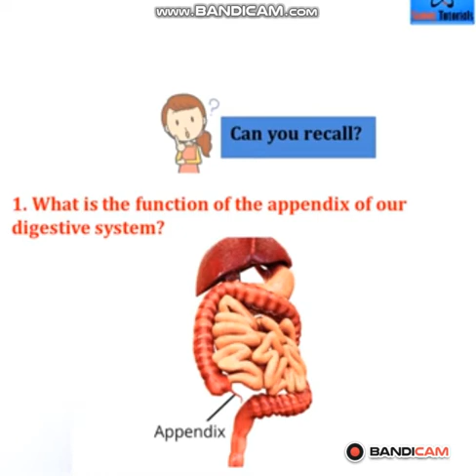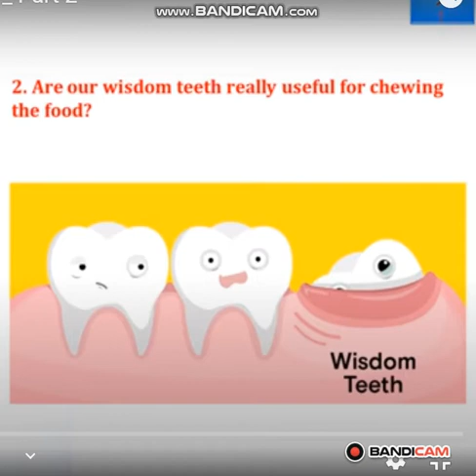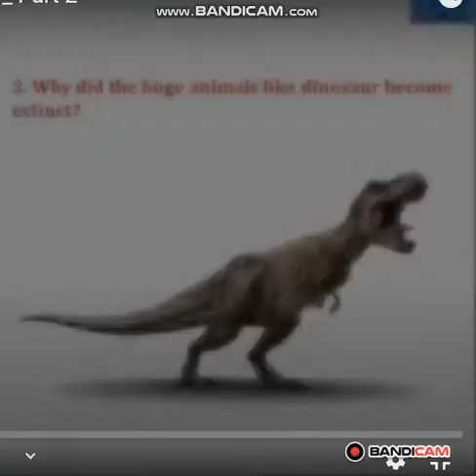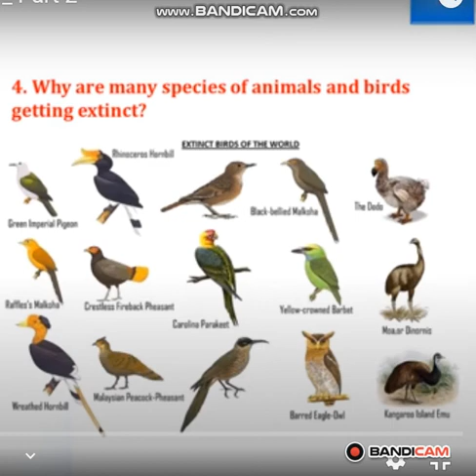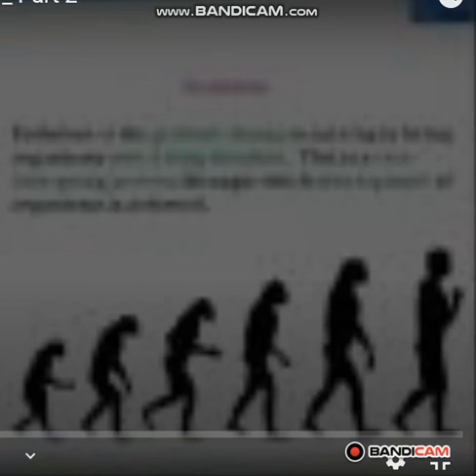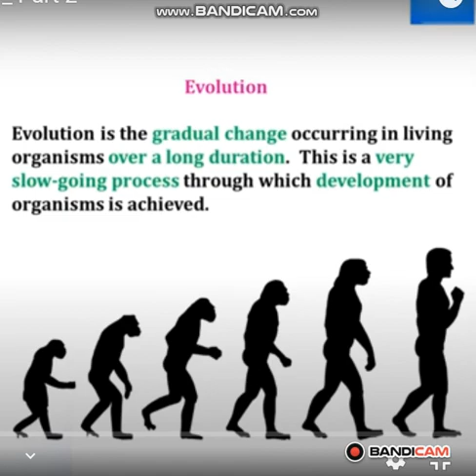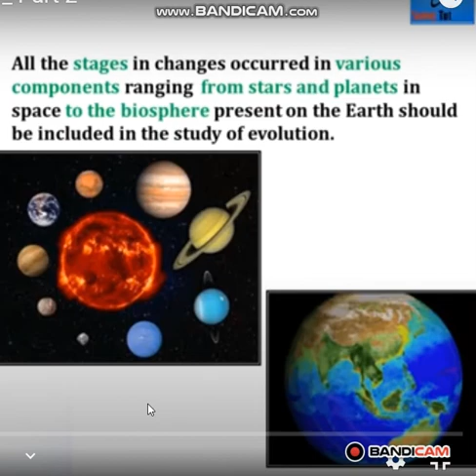Heredity and evolution 4, by Swara Sadvilkar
For 10th students, Maharashtra State Board